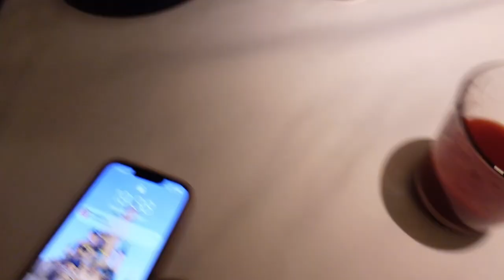🌭Disneyland Paris - Top 5 Restaurants! Wo kann man am Besten Essen gehen?!?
in diesem Video verrate ich euch meine Top 5 Restaurants im Disneyland Paris.

Inhalt
0:00 Begrüßung & Einleitung
2:23 Platz 5: Agrabah Café
4:09 Platz 4: Fuente del Oro
5:55 Platz 3: Plaza Gardens
9:12 Platz 2: Auberge de Cendrillon
12:59 Platz 1: Downtown
18:00 Verabschiedung